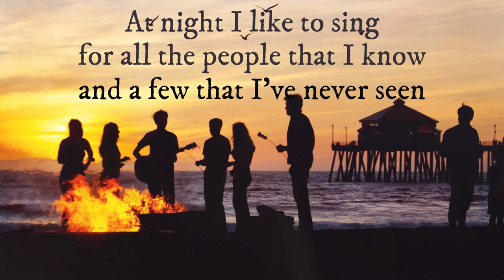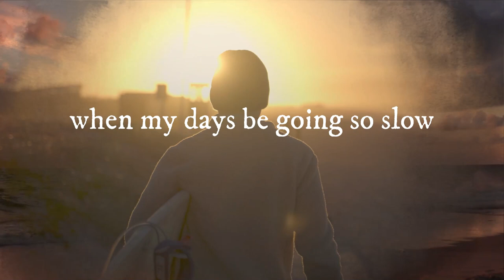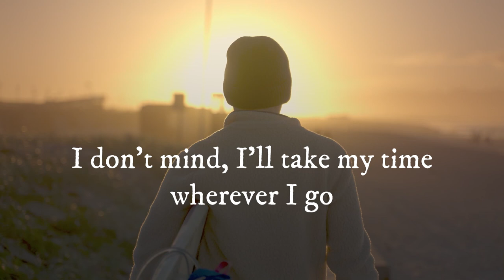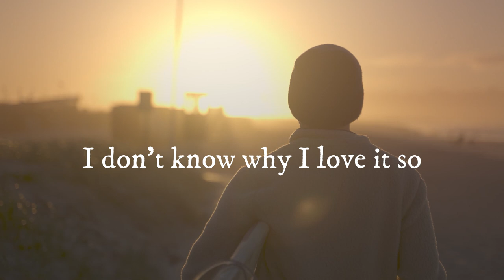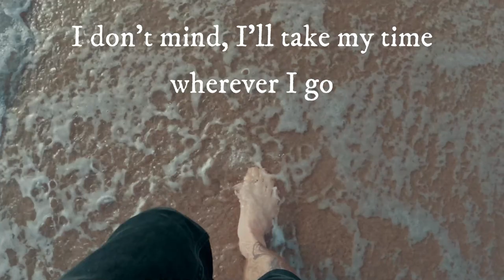The Slow Song - That Changed My Life Forever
I've always wanted to write a song that kind of reminded me of something Jimmy Buffet might write, so I came up with The Slow Song. Just a song about living life slow and easy and enjoying everything island living might have to offer.